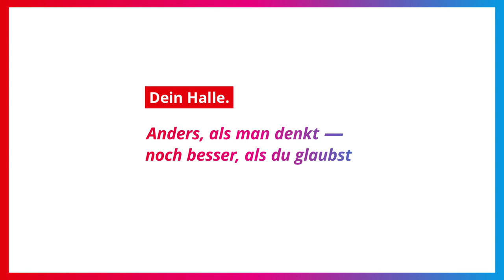Olympia in Halle (Saale): Laura schwimmt allen davon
„Wenn ich erzähle, dass Halle meine Heimat ist, kennt das niemand und alle fragen: ,Wo liegt das denn?‘ Halle ist eben ein Geheimtipp 🤫, sagt die Hallenserin Laura, die sich als Schwimmerin für Olympia 2021 qualifiziert hat. 🏊‍♀️ Ihre grüne Sportstadt Halle würde sie nie verlassen wollen. Denn neben ihrer Familie, bietet ihr auch die Stadt zusätzlich zum Leistungssport alles was sie braucht: eine Universität mit unheimlich vielen Fächerkombinationen und eine erlebnisreiche Innenstadt.

Produktionsleitung & Kamera: Daniel Wachsmuth
Kamera & Drehbuch: Leef Hansen
Ton: Benjamin Serdani
Editing: Daniel Wachsmuth & Leef Hansen

Dein Halle zeigt dir den Lifestyle & das Leben in Halle. Für alle, die Halle gern mal erkunden, besuchen, kennenlernen oder auch als nächsten Studienort zum Leben auswählen wollen ist etwas dabei!
Wir zeigen euch tolle Persönlichkeiten & was sie mit Halle verbindet, außerdem könnt ihr tolle Wohnzimmerkonzerte miterleben oder auch von witzigen Videoformaten unterhalten lassen.
Halle ist ... anders als man denkt, noch besser als du glaubst!

▬ Social Media ▬▬▬▬▬▬▬▬▬▬▬▬▬▬▬